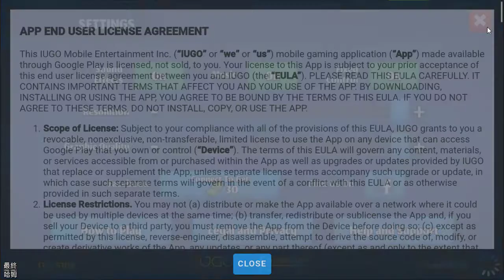【哈姆手游試玩】《萌寵坦克·大亂鬥》3分鐘快速吃雞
來加入這個動感十足的多人坦克大戰！ 最好玩的免費IO生存亂鬥遊戲，最好玩的射擊遊戲坦克遊戲!🔥🔥🔥

與來自世界各地的玩家激烈的在線對戰，在萌寵坦克·大亂鬥裏體驗最好的坦克遊戲動作：坦克吃雞大逃殺！

你准備好了來瘋狂混戰了麽?

挑選你喜歡的萌寵，配上爲你私人定制的坦克，觀看實時展開的吃雞對戰。 ⭐️在3分鍾的PvP快速比賽中與多達20名玩家一起相互追逐對戰。 ⭐️解鎖和升級海量坦克並獲得它們的特殊技能。 ⭐️霸占排行榜，成爲萌寵坦克·大亂鬥的世界的明星。

特點：

🐹適者生存，一個20名玩家的大型多人在線PvP遊戲，。
🐨狩獵的刺激，快節奏而且易學的動作類競技遊戲，給你帶來最好的io吃雞遊戲體驗。
🐔在五彩繽紛的虛擬世界中擊敗你的對手。
🐭像狙擊手一樣追捕你的獵物，或者根據坦克的不同遊戲玩法近距離戰鬥。
🐱可愛但又致命，定制您的寵物和它們的坦克，以獲得豐富多彩的的外觀和性能。
🐻吞噬你的敵人並提升坦克的體量和火力。
🙈用每種坦克的獨特射擊技能瞄准你的敵人，包括狙擊手，火箭，火焰噴射器等！
🦁獅子，老虎和黑熊， 我的天哪！來探索充滿瘋狂寵物的世界吧！
🐷海量的贈品！下載開玩遊戲即可獲得史詩般的戰利品。
🐶你是個厲害的角色麽？來完成任務以獲得海量獎勵吧。
🐸成爲戰場舞台中心的明星，多人競技排行榜稱霸。
🐌獲得軍銜，獲得坦克獎牌來解鎖新坦克和皮膚。
🦊升級你的坦克和寵物，以獲得更強大的火力和護甲。
🐰一個活動不斷和不斷出新的精彩世界。

現在下載並在萌寵坦克·大亂鬥中幸存下來：坦克吃雞大戰！

萌寵坦克·大亂鬥是一款免費的io吃雞遊戲，你也可以在遊戲裏付費來加快進度。 不過你可能希望讓遊戲遠離你的孩子，這樣他們就不會破壞你的排行版得分了！
🎮 Final Hamu’s Game List🎮
1.處於新手階段，對手程度大概都是小朋友，有點大欺小。
玩了3場的20人亂戰，沒難度的吃雞。
2.玩法簡單，先在外圍吃道具升級坦克，
遇到落單敵人直接輾壓過去，打爆她在吃他掉落的道具，
以戰養戰，慢慢往地圖中心前進。